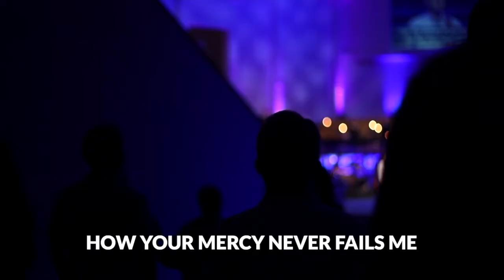"Come Thou Fount (I Will Sing)" First Baptist Worship Team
Worship with us as we sing "Come Thou Fount (I Will Sing)"

If you weren't able to join us in-person last Sunday, you can view the online service this weekend! We'd also love for you to worship with us in-person this Sunday at 10:30am!

"How Your kindness yet pursues me
How Your mercy never fails me
Till the day that death shall loose me
I will sing, oh I will sing"